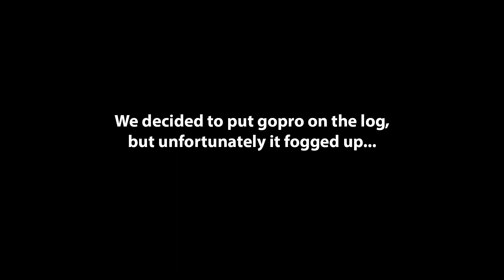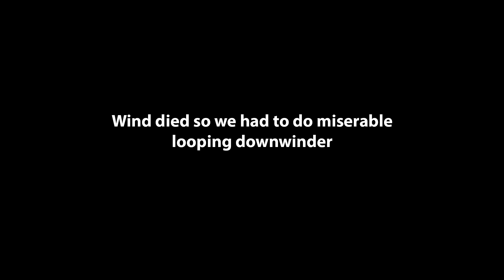Light wind kiting in Vancouver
The forecast for Jericho Beach was calling for 25-30 knots but the wind was more like 10-15 knots. We had to use our light wind kiting skills to go upwind for an hour. Then we had a nice freestyle, tricks, looping session in flat water pond. Wind died after half hour so we had to do a miserable looping downwinder. Overall positive experience but the spot failed to deliver the strong wind we were expecting once again :)